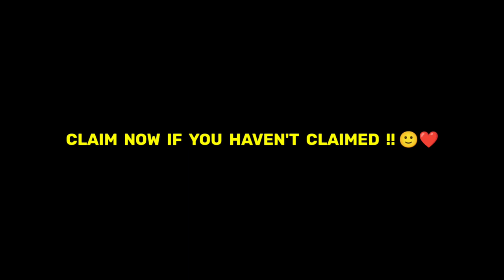FREE REWARD 🤑 DON'T MISS IT 🤩 THANK YOU GARENA !!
TOP 1 SPECIAL REWARD 🤑 DON'T MISS IT 🤩 THANK YOU GARENA !!

Ненужные теги:
bug
m1887